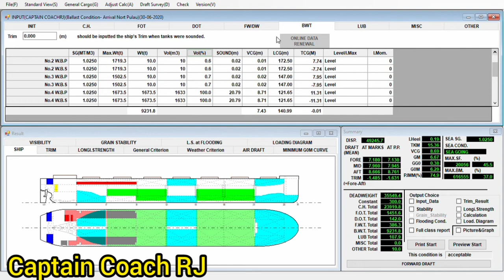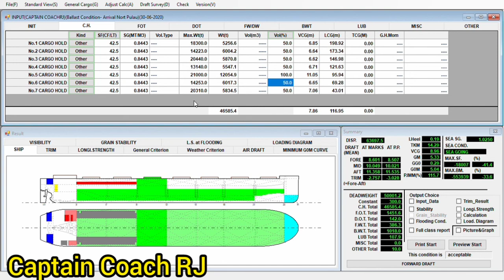Loading Sequence with 2 Loaders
First round of 50 percent cargo loaded must br maintain with good trim for stripping.Pay attention also with the stress and bending moment in seagoing condition